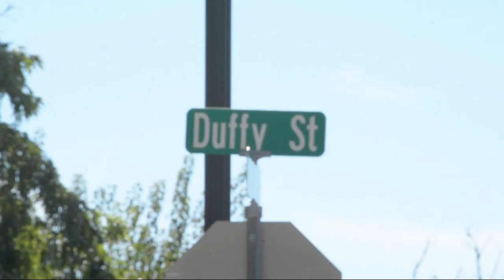Tuesday, September 27 News Brief